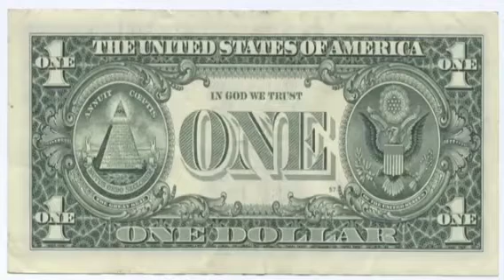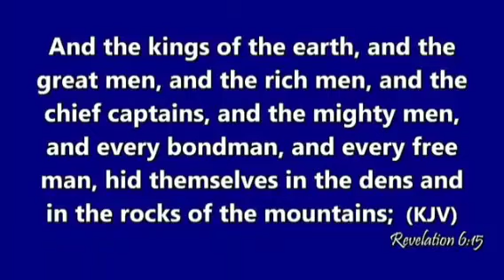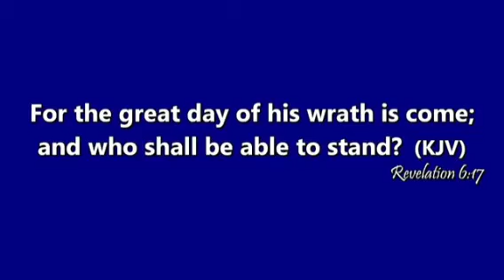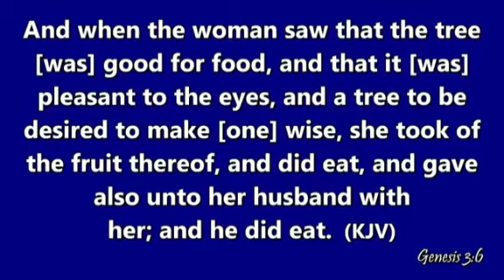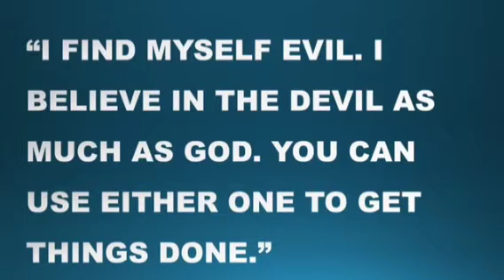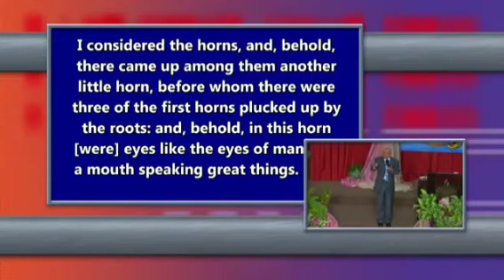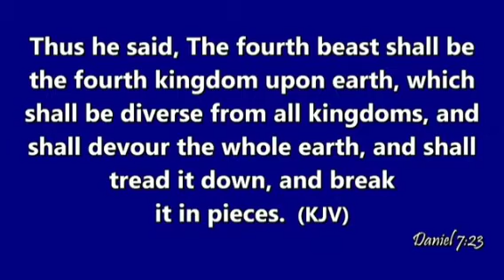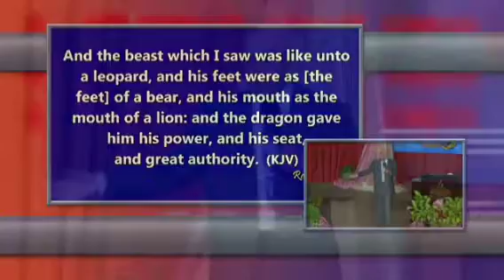The Eye in the Dollar and Dollar in the Eye PT 1; Pastor Clive Dottin